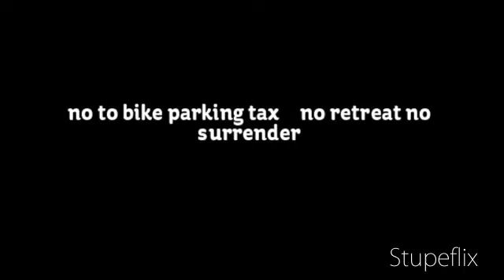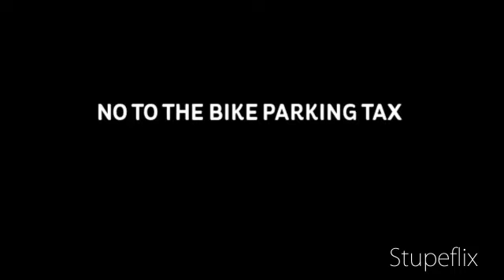NO WAY WE GONNA PAY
notobikeparkingtax